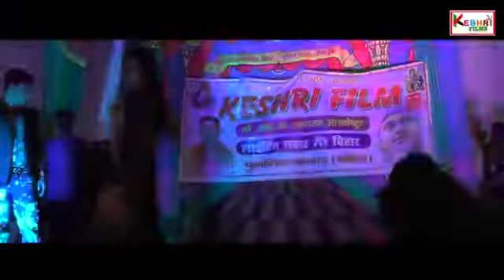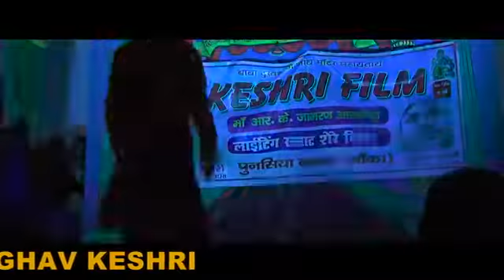BOLLYWOOD FILM PRODUCTION HOUSE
Images
Videos
News
Shopping
Maps
Web
Books
Flights
Finance
Search tools
Feedback
List
Near me
Open now
In india
Top rated
In delhi
In Mumbai address
हिंदी में खोजें
बॉलीवुड फिल्म प्रोडक्शन हाउस

Results for Punsia, Bihar ∙ Choose area

3.1K+ followers
YouTube · BOLLYWOOD FILM PRODUCTION HOUSE MUMBAI INDIA
You visit often
BOLLYWOOD FILM PRODUCTION HOUSE MUMBAI INDIA
BOLLYWOOD FILM PRODUCTION HOUSE MUMBAI INDIA. @BOLLYWOODFILMPRODUCTIONHOUSES. 3.08K subscribers•1.3K videos. All ...more ...more youtube.com/ ...

Wikipedia
List of film production companies in India
Active film production houses ; Anurag Kashyap Films · Mumbai ; AVM Productions · Chennai ; Balaji Motion Pictures · Mumbai ; Bhansali Productions · Mumbai.
Anurag Kashyap Films
CineMan Productions
Chilsag Entertainment Network
Ultra Media & Entertainment
Medient Studios

Justdial
Top Film Production Houses in Delhi - फिल्म प्रोडक्शन हाउसेस, दिल्ली
Popular Film Production Houses in Delhi · Brandbunny · Anamya Productions · Acting Padarpan Films and Theatre Institute · Shivani Films & Studio · Khanna Casting and ...
4.4
(34,858)

विकिपीडिया
भारत में फिल्म निर्माण कंपनियों की सूची - विकिपीडिया
यह भारत में स्थित या मुख्यालय वाले उल्लेखनीय फिल्म प्रोडक्शन हाउस, वितरकों और संगीत स्टूडियो की सूची है। ... मिथ्री मूवी मेकर ...

Catch the Success - WordPress.com
350+ से भी ज्यादा प्रोडक्शन हाउस की डिटेल्स सभी यहाँ पर जहाँ आप बॉलीवुड में ...
ASARA FILMS PRODUCTION HOUSE 23464 – 18/06/2015. B/3, Pushpak Apartment, Chhota Para, Opp. Govt. School, Raipur, 492 001 Chhattisgarh

TV9 Bharatvarsh
फिल्मों में बनना है एक्टर? ये प्रोडक्शन हाउस दे सकते हैं आपको काम

Bollywood - YouTube

HerZindagi
इन बॉलीवुड स्टार्स के पास हैं खुद के प्रोडक्शन हाउस, बना चुके हैं कई सुपरहिट ...

Amar Ujala
बॉलीवुड के ये कलाकार हैं प्रोडक्शन हाउस के मालिक, बेहतरीन फिल्में बनाकर करते हैं ...

Film Production House ? - YouTube

Bollywood Life
बड़े बड़े प्रोडक्शन हाउस के मालिक हैं बॉलीवुड के ये सितारे, छप्परफाड़ होती है ...
View all
Feedback

Bollywood Hungama
Top Grossers by Studios
Get the list of Bollywood grossers by studios. Find out which film production company movies are at top with box office collection. Check out Bollywood news ...

MAHARASHTRA FILM CELL
Major Production Houses.pdf

Veera Desai Road, Mumbai – 400053. Star House, Urmi Estate,95, Ganpatrao Kadam Marg,Lower Parel (W), Mumbai – 400 013.

Dharma Productions

Balaji Motion Pictures

Red Chillies Entertain...

Eros Internation...

Star Studios

Reliance Entertain...

Third Eye Blind Productions
Top Film Production Companies in India
16 Mar 2023 — There is no doubt that Red Chillies Entertainment is the most popular production company in Bollywood, headed by Shah Rukh Khan and Gauri Khan.

ProductionHUB
Film Production Companies in India
Bombay Film Works are a one-stop-shop, film-production company based in Mumbai, India. We specialize in a wide range of film production services across all of ...

ScoopWhoop
16 Top Bollywood Production Houses | 16 Biggest Production Houses in India
26 Jun 2015 — 1. Yash Raj Films – Biggest Production House in India · 2. UTV Motion Pictures Ltd · 3. Eros International · 4. Dharma Productions · 5. Red Chillies ...

Ramesh Sippy Entertainment
Ramesh Sippy Entertainment | Bollywood Production Houses
Ramesh Sippy Entertainment is one of the best Production houses in Andheri west led by Ramesh Sippy. The Latest production is Shimla Mirchi (2020). Ramesh Sippy ...
Places
Map of Bollywood film production house

Akchhat Films Production Pvt Ltd
No reviews
Film Production Company · Patna, Bihar

"Already presented his debut in Bollywood industry by " Naina Naina" ..."
Tollywood film Industry
No reviews
Film Production Company · Kolkata, West Bengal

"... regional industries such as Bollywood and South Indian cinema."